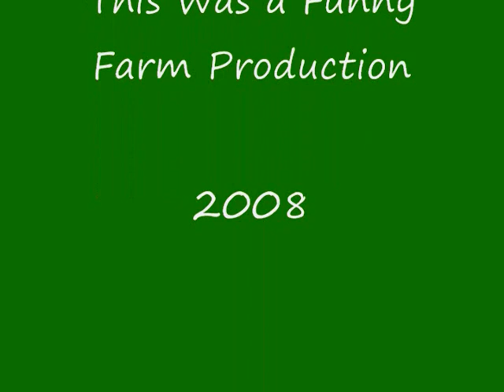Wild Life at Windsong Farm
animals around my house